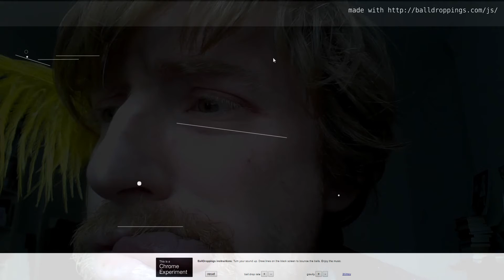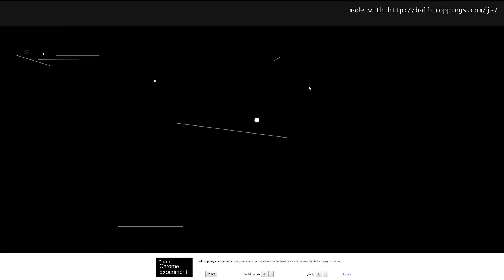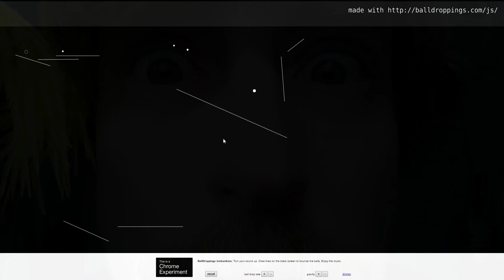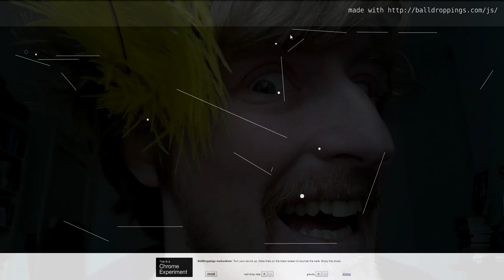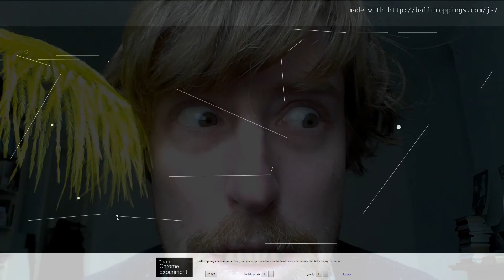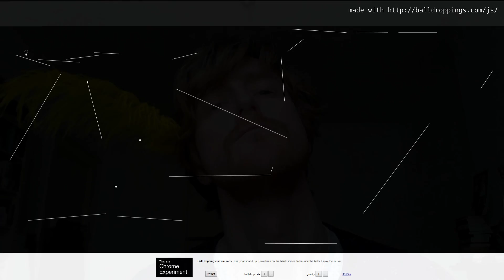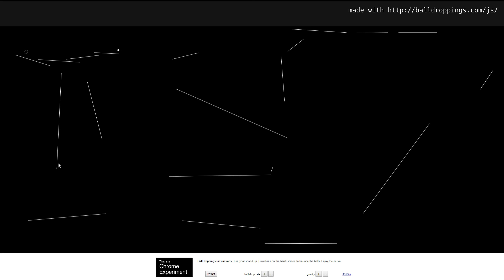Composition With Balls 002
2nd composition with balls. There are some sick techno beats emerging at various points in the track (e.g. the bit after 4:05 , or the reverberating controlled chaos after trapping the balls at 6:30). Keep listening & Feel the hypnotic love of the balls!